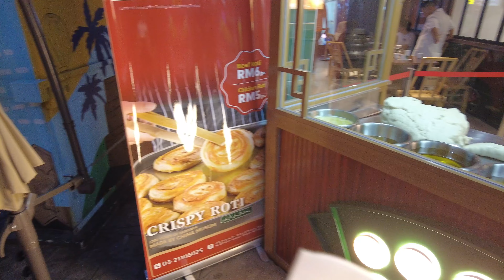Yummy Chinese Muslim Crispy Roti @ MON CHINESE BEEF ROTI, Jalan Bukit Bintang, Kuala Lumpur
Hi guys, there's a new Chinese Muslim restaurant at Jalan Bukit Bintang, just a stones throw away from Jalan Alor. You can't miss it and it's a absolute MUST TRY. So delicious and well worth your money...taste healthy even though it's fried because they use a special type of fryer to maintain the timing, consistency and quality. Choose between Beef of Chicken filling.

Address : 82, Jln Bukit Bintang, Bukit Bintang, 55100 Kuala Lumpur, Wilayah Persekutuan Kuala Lumpur